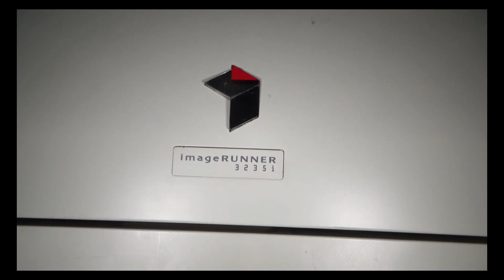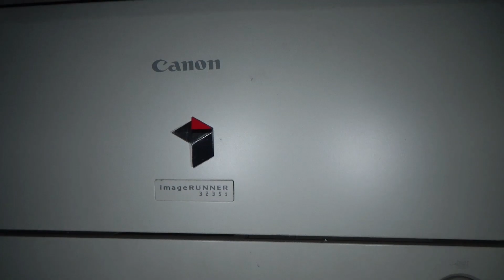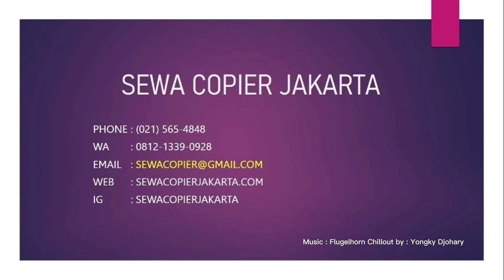Cara Membereskan Problem Toner Tidak Turun Ke Developing Canon IR3235 / IR3245 (SEWA COPIER JAKARTA)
Tinta Toner di mesin Canon IR 3235 / IR 3245 tidak turun ke developing?
Beginilah cara troubleshooting masalah itu!
Simak aja yuk!
Salam Satu Obeng! Cheers!

Untuk info lebih lanjut, bisa menghubungi kami di
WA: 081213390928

Jika Kalian Punya Pertanyaan Mengenai Mesin Fotocopy Canon, Bisa Langsung Kunjungi Website Kami di

NOTE:
This tutorial video was performed by a trained technician.
SEWA COPIER JAKARTA is NOT responsible for any damages caused by your negligence / lack of knowledge.
Please contact your local dealer / technician for further assistance!